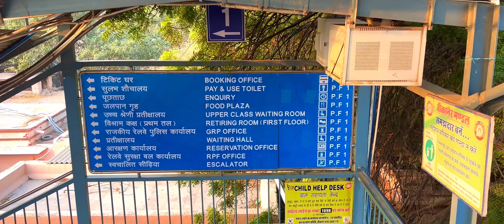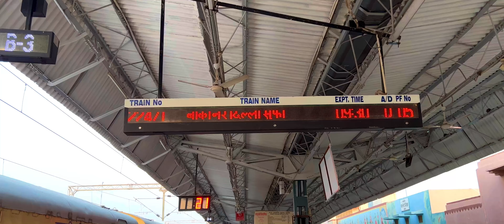Bikaner Jn. Railway Station {Rajasthan} 4K | Station Vlog | Rajasthan Tourism | Indian Railways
Bikaner railway station is located in Bikaner district in the Indian state of Rajasthan. It serves Bikaner. Bikaner is headquarters of Bikaner railway division.
Bikaner railway station is at an elevation of 226 metres (741 ft) and was assigned the code – BKN.
Bikaner is served by more than 21 pairs of trains each day with multiple daily connections to Delhi, Ahmedabad, Vadodara, Surat, Mumbai and Chandigarh. Within Rajasthan, there are also multiple daily trains available for Jodhpur, Jaipur, Nagaur, Ratangarh, Churu, Barmer, and Jaisalamer. There are also daily trains to Kota.
Daily connections to Pathankot, Amritsar, Jammu, Kalka, Haridwar, Agra, Kanpur, Lucknow, Allahabad, Varanasi, Patna, Durgapur, Kolkata, Guwahati and Dibrugarh are also available.
Most other major Indian cities such as Ujjain, Pune, Nagpur, Hyderabad, Vijayawada, Chennai, Madurai, Coimbatore, Mangalore, Kochi, Trivandrum, Goa, Puri, Bhubaneswar, Sambalpur, Raipur, Bilaspur and Bhopal are connected via weekly, biweekly or tri-weekly trains.